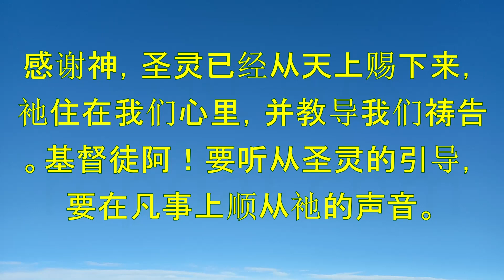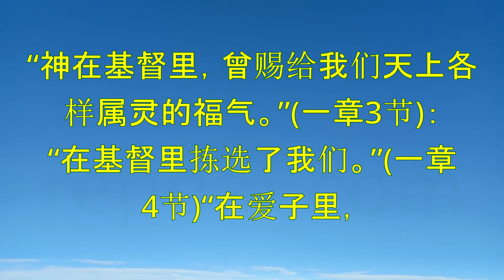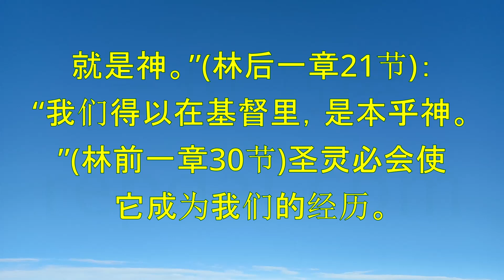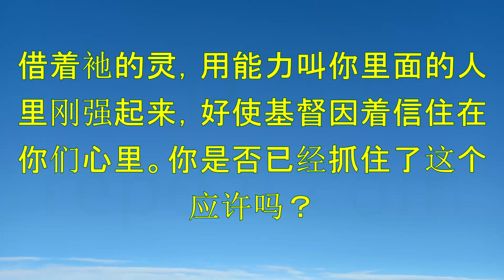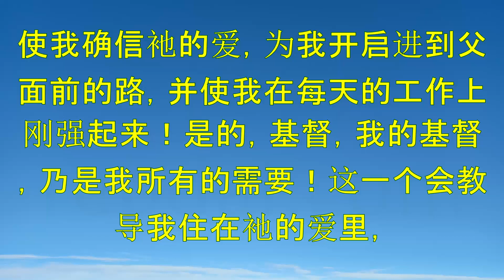《在内室里》"In the Secret Place"-慕安得烈(Andrew Murray)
"在内室里" (In the Secret Place)是慕安得烈所著的一本基督教灵修书籍。

这本书主要探讨信徒如何在日常生活中更深地认识和亲近上帝，建立更紧密的个人灵修关系。慕安得烈强调个人灵修在基督教生活中的重要性，认为只有通过与上帝的亲密关系，信徒才能在生活中更好地了解和实践上帝的旨意。

在整本书中，慕安得烈通过圣经教导和个人经验，探讨了个人灵修的本质和方法，以及如何在灵修中与上帝建立深刻的关系。他强调通过祷告、默想圣经和倾听上帝的声音，信徒可以进一步认识上帝，更好地领受祂的恩典和引导。

"在内室里"是一本非常受欢迎的基督教灵修书籍，深受广大基督徒的喜爱和推崇。它以其深刻的见解和实用的指导而闻名，帮助信徒更好地理解和实践个人灵修的重要性。

"In the Secret Place" is a Christian devotional book written by Andrew Murray.

This book primarily explores how believers can deepen their understanding and intimacy with God in their daily lives, building a closer personal devotional relationship. Murray emphasizes the importance of personal devotions in the Christian life, believing that only through an intimate relationship with God can believers better understand and practice His will in their daily lives.

Throughout the book, Murray draws upon biblical teachings and personal experiences to explore the nature and practice of personal devotions, guiding readers on how to establish a deeper relationship with God through prayer, meditation on scripture, and listening for His voice. He stresses that through these practices, believers can further know God, better receive His grace and guidance.

"In the Secret Place" is a highly popular Christian devotional book, widely loved and esteemed for its profound insights and practical guidance, helping believers better understand and practice the importance of personal devotions.

Index:

00:00:00 【第一日　一天新似一天】
00:03:00 【第二日　与神交通】
00:05:08 【第三日　耶稣】
00:07:21 【第四日　内室】
00:09:19 【第五日　信心】
00:11:25 【第六日　神的话】
00:13:34 【第七日　怎样读神的话】
00:15:52 【第八日　神的话和祷告】
00:18:16 【第九日　顺服】
00:20:39 【第十日　认罪】
00:22:51 【第十一日　起初的爱】
00:25:05 【第十二日　圣灵】
00:27:21 【第十三日　基督对我们的爱】
00:29:57 【第十四日　我们对基督的爱】
00:32:10 【第十五日　对弟兄的爱】
00:34:28 【第十六日　对灵魂的爱】
00:36:45 【第十七日　爱的圣灵】
00:38:47 【第十八日　恒忍祷告】
00:41:22 【第十九日　祷告聚会】
00:43:50 【第二十日　代祷】
00:45:54 【第二十一日　祷告与禁食】
00:47:53 【第二十二日　祷告的灵】
00:50:16 【第二十三日　完全为基督】
00:52:36 【第二十四日　基督的十字架】
00:55:01 【第二十五日　世界】
00:57:23 【第二十六日　披戴基督】
00:59:40 【第二十七日　基督徒的刚强】
01:02:02 【第二十八日　全心】
01:04:06 【第二十九日　在基督里】
01:06:50 【第三十日　基督在我里面】
01:09:13 【第三十一日　基督是一切】